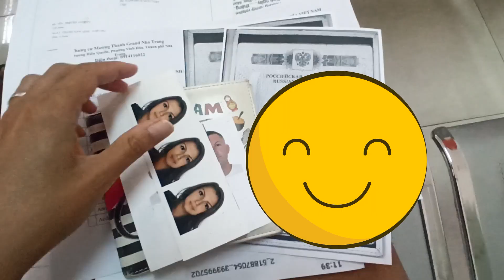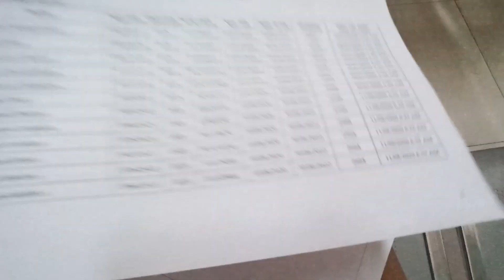КАК ПРИЛЕТЕТЬ ВО ВЬЕТНАМ? ВИЗЫ. БЕСПЛАТНОЕ ПРОДЛЕНИЕ НА 3 МЕСЯЦА.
В этом видео мы расскажем как сейчас прилететь во Вьетнам! Какие визы существуют. Как продлить визу бесплатно.
"Военное продление" для граждан России, Украины и Белоруссии.